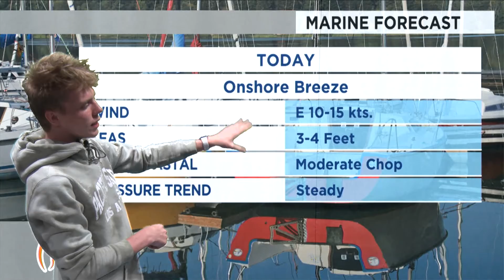Video Announcements 10.19.2021